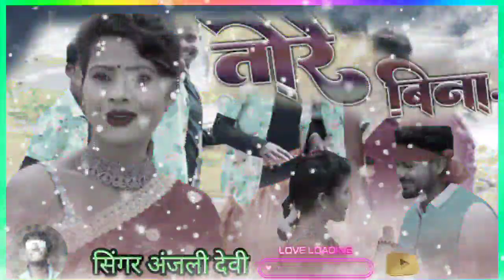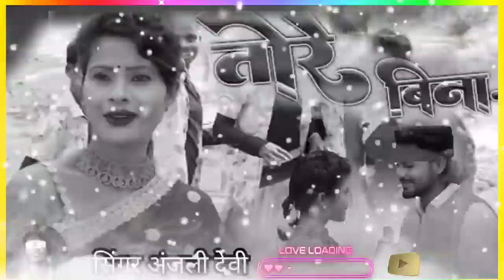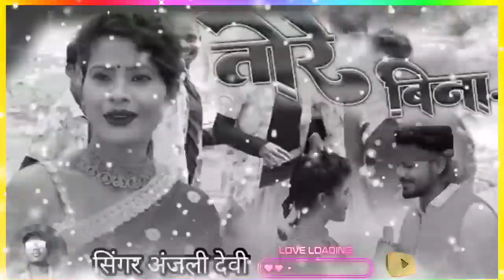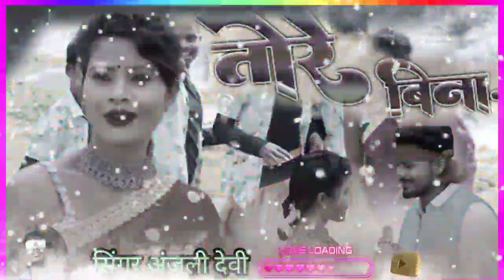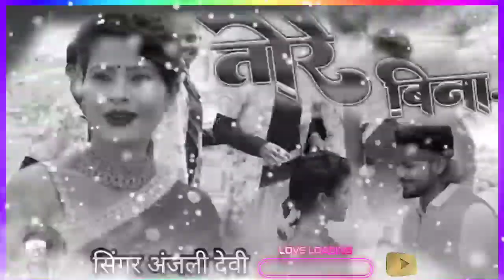new theth nagpuri song 2023 anjli devi ka